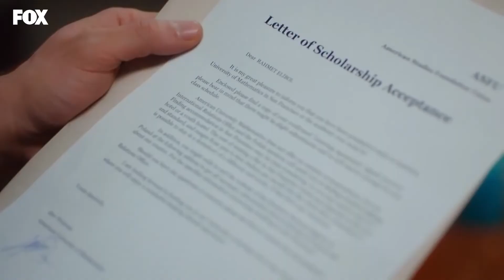جاءت الأخبار الجيدة واحدة تلو الأخرى - حكايتنا الحلقة 169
جاءت الأخبار الجيدة واحدة تلو الأخرى - نجح رحمت!
(Arabic Dubbed)

MEDYAPIM : انتاج
سيناريو : ايبرو كوجاوغلو- فيردا بارس
المخرج : كوراي كريم اوغلو